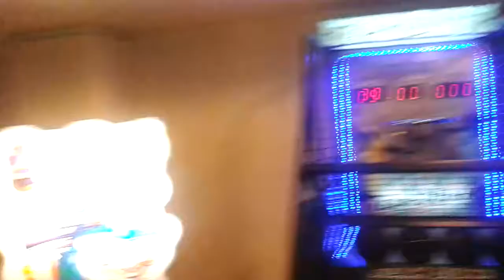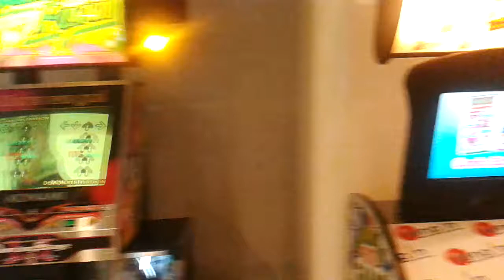mohamud suldan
mohamud suldan and abdirizak in hyderabad city centre